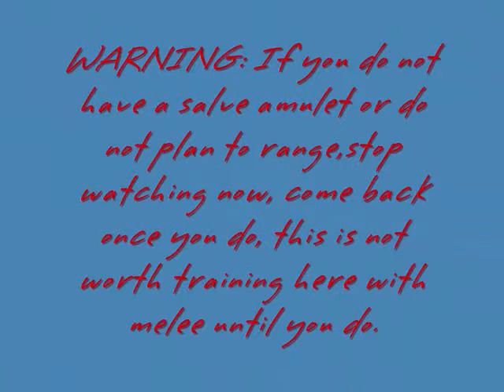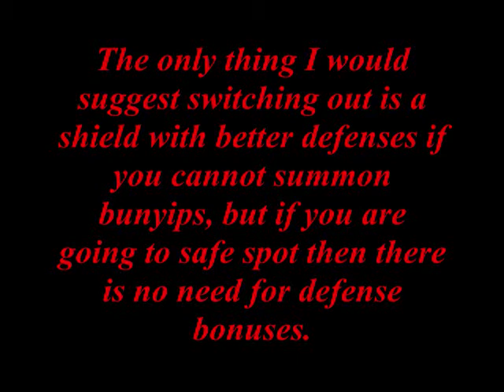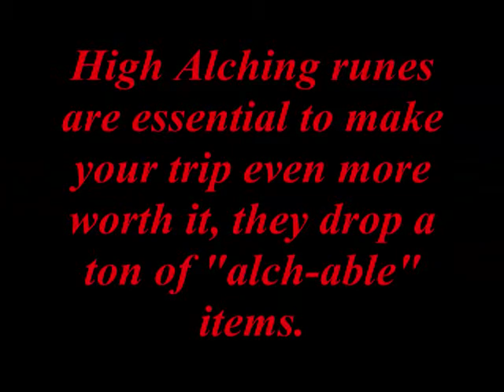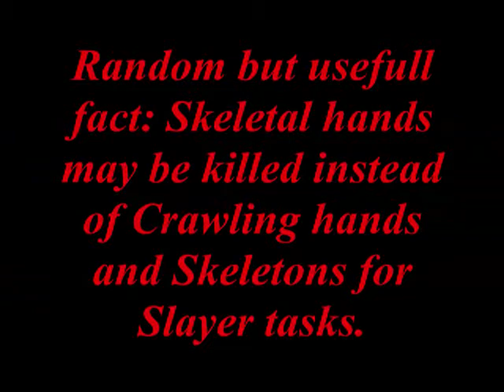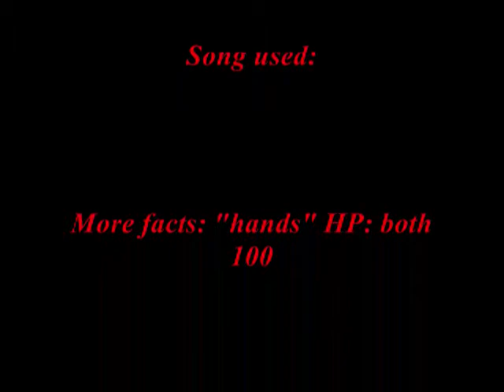Runescape training guide for Melee and Range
Skeletal and Zombie hands appear in the Meiyerditch Dungeon. The Meiyerditch Dungeon can only be accessed during and after the Legacy of Seergaze quest. I explain how to reach the hands in the video.

Drops below (Taken directly from The Runescape Wiki):

Weapons and Armour:
Black square shield -
Black Kiteshield -
Steel scimitar -

Seeds:
3 Tomato seeds
3 Belladonna seeds
1 Poison Ivy seed
1 Whiteberry seed
3 Sweetcorn seeds
1 Strawberry seed

Runes:
3 Death runes
3 Mist runes
3 Smoke runes
3 Dust runes
3 Steam runes
3 Cosmic runes

Bracelets(very common):
Gold bracelet -
Sapphire bracelet -
Emerald bracelet -
Ruby bracelet (uncommon)-
Dragon bracelet (very rare)-
Bracelet of clay -
Castlewar bracelet -
Forinthry bracelet (5 charges) -

Other:
750 Coins (rare)
Charms
Gold Charm
Green Charm
Crimson charm
Blue charm
Mithril bar
Crawling hand corpse
Ruby ring -
Diamond ring -
20 Steel nails
10 Black nails

Herbs, including:
Grimy avantoe
Grimy kwuarm
Grimy toadflax
10 Fishing Bait
Mystic Gloves
(A "-"  beside an item means it is worth it to High Alch the item)